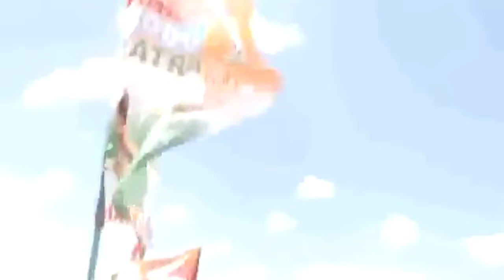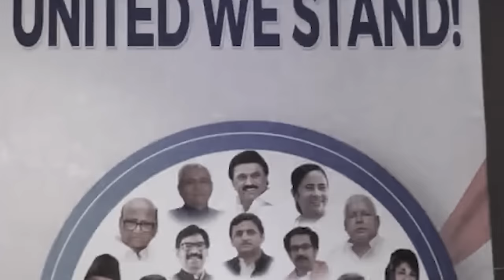peit hangne lah u gandhi ne modi//storyteller lyndon isone